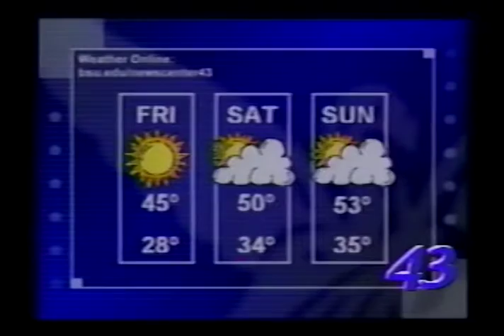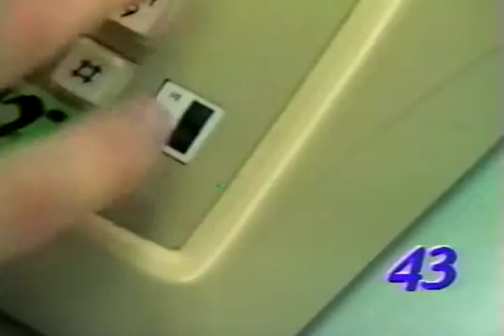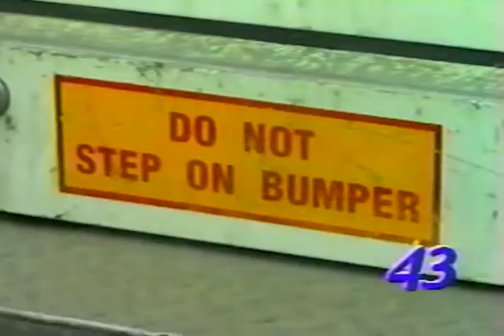Ball State University NewsCenter 43, 2002-01-23, 9:30 PM (partial)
Ball State University NewsCenter 43 is a student produced live primetime news program covering national and local news stories. Covered in this broadcast: weather, sports, including Ball State men's basketball win against Western Michigan and the women's basketball team setting a school record for field goals, and defacement of Ball State traffic signs.